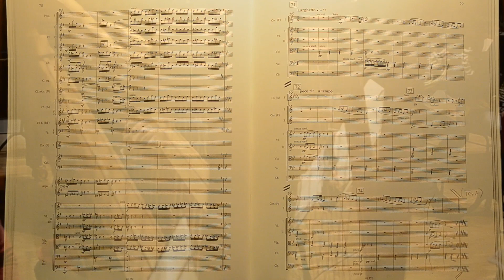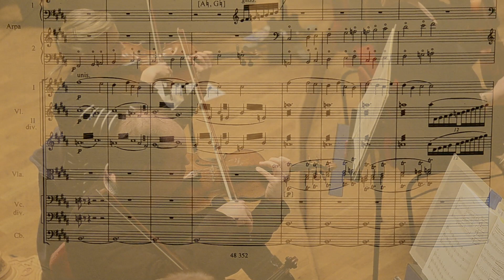Stravinsky The Firebird / Royal Stockholm Philharmonic Orchestra / Sakari Oramo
Rehearsal before the tour of Europe, January 2012

This video features Sakari Oramo conducting the RSPO in Stravinsky The Firebird, part of the repertoire for the tour of Europe during January 2012.

World-class streaming with online concerts and livestreams.
All for free, no login needed.